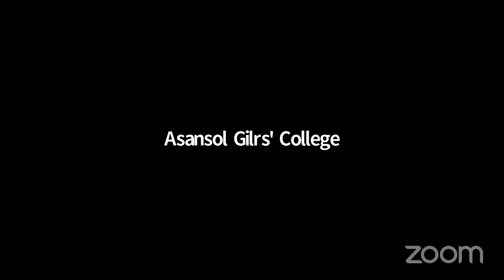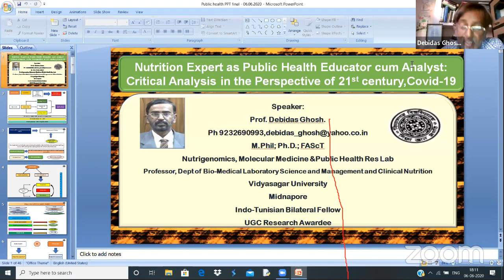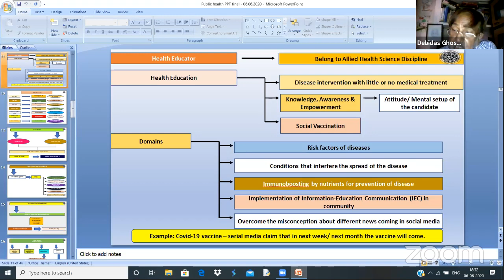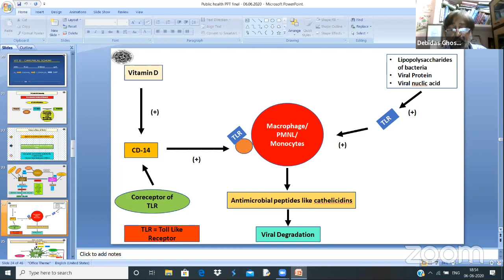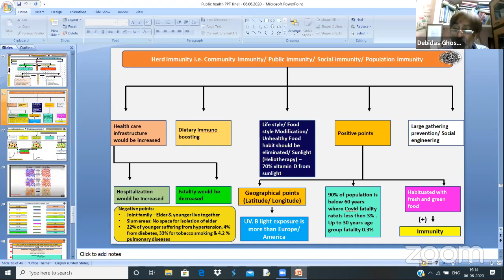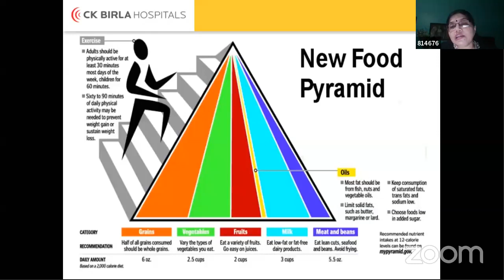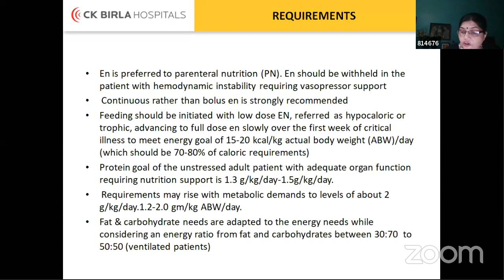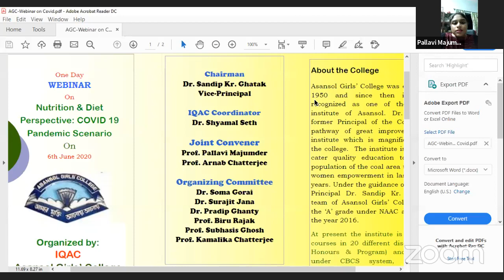Webinar on Nutrition & Diet Perspective: COVID 19 ...organised by Asansol Girls' College